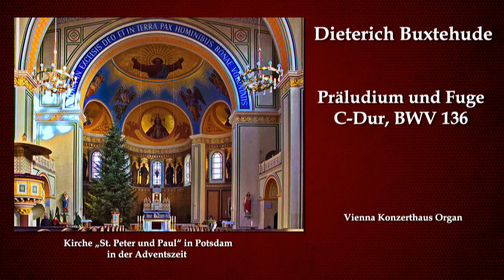Dieterich Buxtehude: Präludium und Fuge C-Dur BuxWV 136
Informationen zu diesem Werk und Infos über die Orgelwerke Buxtehudes von Josef Hedar der Einspielung findest du unter dem